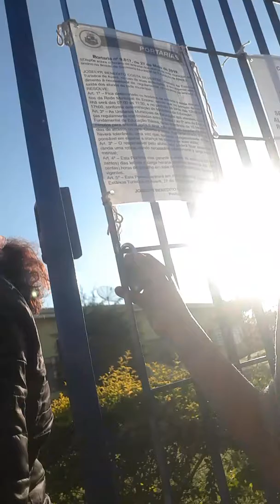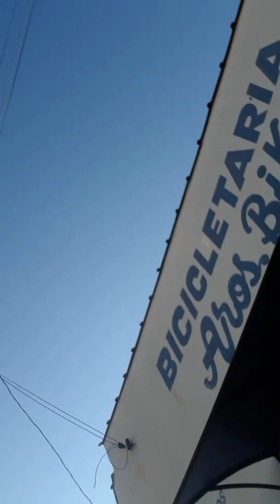Buscando meu primo da escola